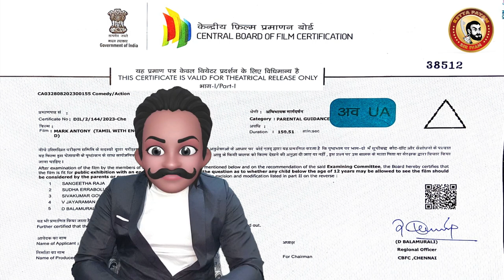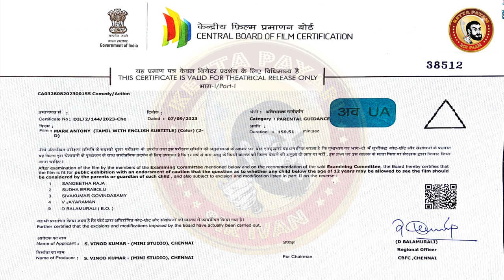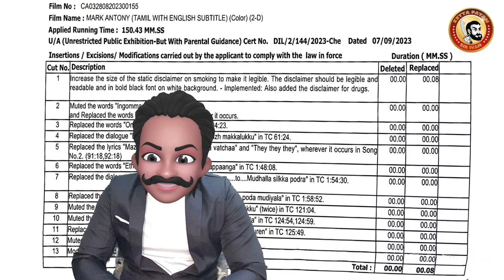MARK ANTONY Deleted Scenes | Silk Smitha Mark Antony Deleted Scenes | Mark Antony Silk Censor Cuts